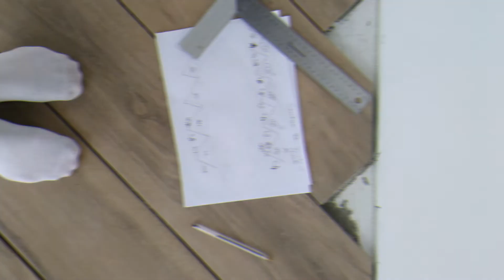CARRELAGE IMITATION PARQUET EN POSE CHEVRON - LE RESULTAT EST IMPRESSIONNANT EP09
Hello, on se retrouve pour une pose carrelage effet bois en pose chevron ► effet rustique et design à la fois garanti ! On voulait donner de la profondeur à la pièce différemment qu'en pose classique, on a réussi notre pari et c'était pas gagné.

Merci pour votre soutien 😄👍 Nous sommes amateurs, merci d'en tenir compte lors du visionnage 😅 [Instagram La_renosphere_nantaise